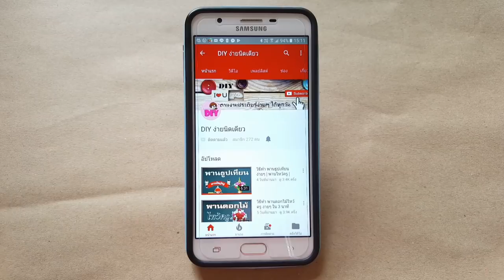วิธีพับดอกกุหลาบจากธนบัตร Ep.12 จัดช่อทรงกลม 12 ดอก | DIY ง่ายนิดเดียว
วัสดุอุปกรณ์ 1. ดอกกุหลาบธนบัตรแบงค์100 จำนวน 12 ดอก 2.ดอกคัตเตอร์พลาสติก 3.ป่านเครซี่สีทอง 4.ป่านตาใหญ่ดิ้นทอง 5.กระดาษสาสีขาว/สีแดง 6. แท่งโฟม 7.คีมตัดลวด 8.กรรไกร 9.ริบบิ้นผ้าสีแดง/สีขาว 10.เส้นมุกสีเงิน 11.ริบบิ้นลวด 12.แม็คเย็บกระดาษ